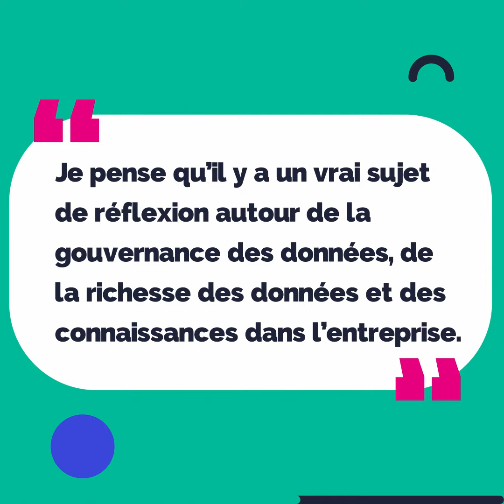INNN 2023 - Thomas Sabatier, CEO de Tolk.ai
L'IA, star incontestée de l'édition 2023 du INNN ! Les acteurs présents au salon décryptent le phénomène de l'année dans l'assurance.

Découvrez l'analyse de Thomas Sabatier, CEO de Tolk.ai.